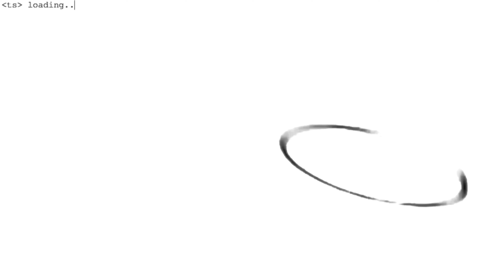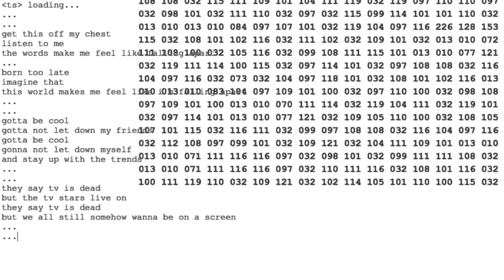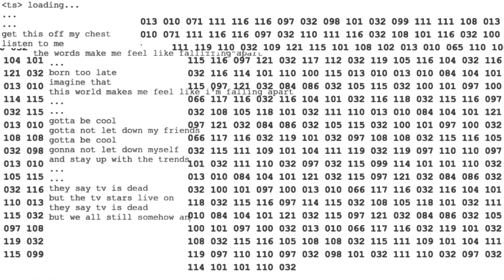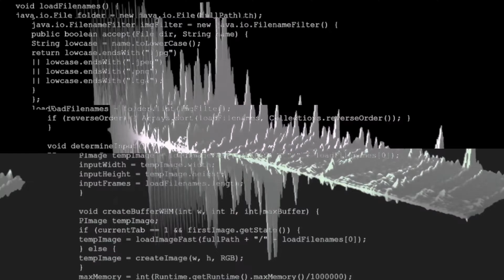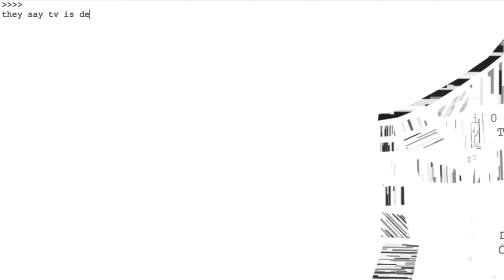Tyler Suarez - "TV is Dead" (Visualizer)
new single. loading 1 of 4.

Lyrics:
Get this off my chest
Listen to me
The words make me feel like falling apart

Born to late
Imagine that
This world makes me feel like I’m falling apart

Gotta be cool
Gotta not let down my friends
Gotta be cool
Gotta not let down myself
And stay up with the trends

They say TV is dead
But the tv stars live on
But we all still somehow wanna be on a screen

Take what’s left of me
Hold it close
My words are all that I have left

Shamed and blamed
For who we are
My mind likes to call that place my home

Written, recorded, tracked, and produced by Tyler Suarez at Fort Knox Studio.

Tyler Suarez / Spaceman inc. 2018